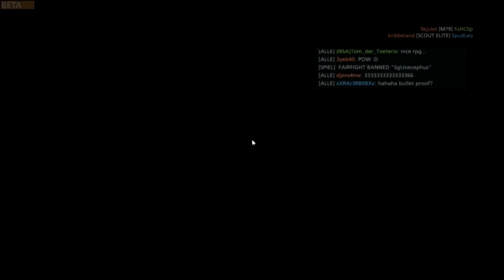LAUFEN»GUCKEN»SCHIESSEN #23 - Heli-Gott [BF Hardline Beta]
Laufen»Gucken»Schießen geht in die nächste Runde. Wir spielen (Dienstags) Battlefield 4 und (Freitags) CoD Advanced Warfare.

♣ fisHC0p TV - Let's Play / Gameplay Kanal ♣